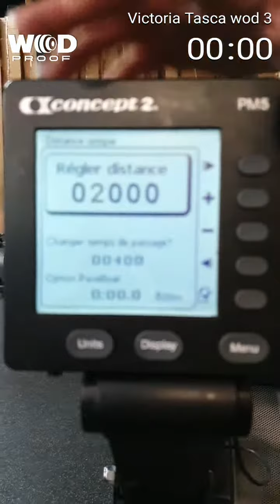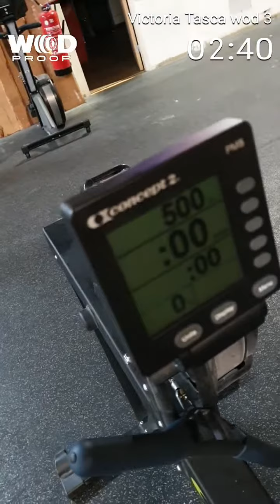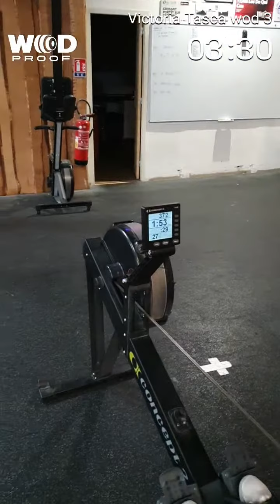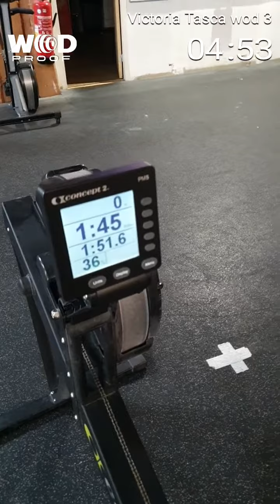Marseille throwdown wod 3A&B Victoria Tasca